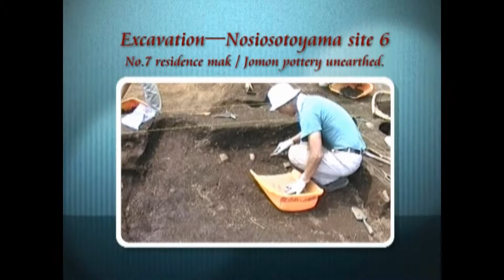野塩外山遺跡6 Nosiosotoyama site6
説明
この映像にかかわる記述は
『掘り出された聖文』「野塩外山遺跡」の72ページに掲載

　「発掘調査の記録─野塩外山遺跡6」
　 縄文時代中期集落跡、野塩外山遺跡（東京都清瀬市）7号住居跡の加曾利EⅠ式土器出土記録。1994年。
・台付きの土器で、胴部には北関東に分布する大木系の沈線文が描かれている。
撮影・制作　清瀬市郷土博物館学芸員　内田祐治

This video records the status of the Jōmon Pottery. excavated.Noshiosotoyama site excavation record No.7 residence mark.
Middle Jōmon period. B.C.2500 year.